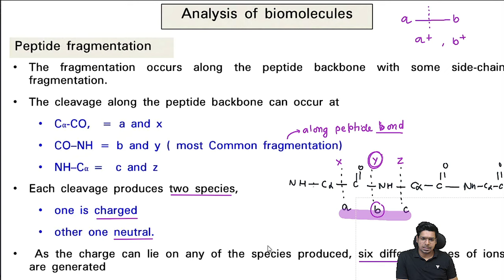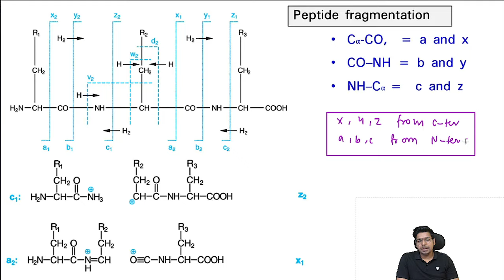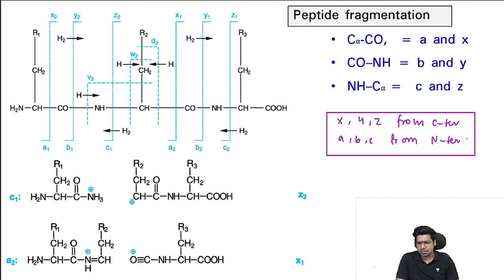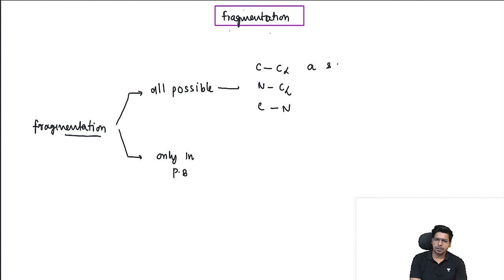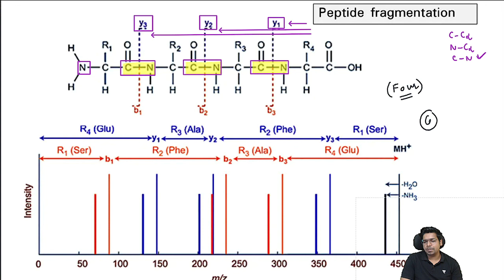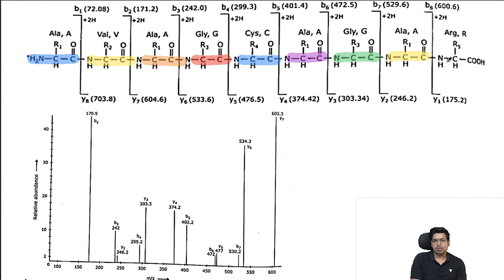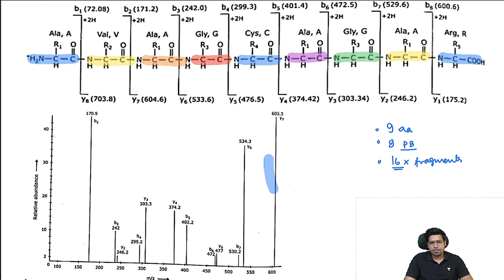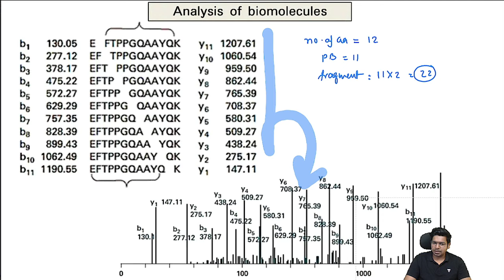Mass Spectra Analysis | Part-5 | Peptide Fragmentation| By Virendra Singh | CSIR | GATE | DBT | ICMR